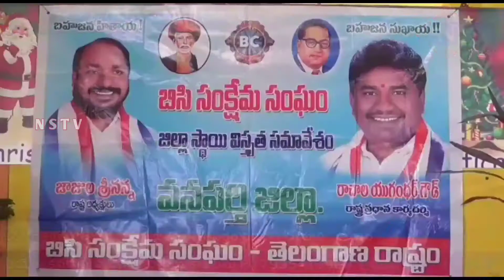Nstv#మీకేమో అధికారం మాకేమో గొర్లు బర్లా ఇదేనా బంగారు తెలంగాణ! - రాచాల యుగంధర్ గౌడ్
Nstv#వనపర్తి జిల్లా, కొత్తకోట||మీకేమో అధికారం మాకేమో గొర్లు బర్లా ఇదేనా బంగారు తెలంగాణ! - రాచాల యుగంధర్ గౌడ్